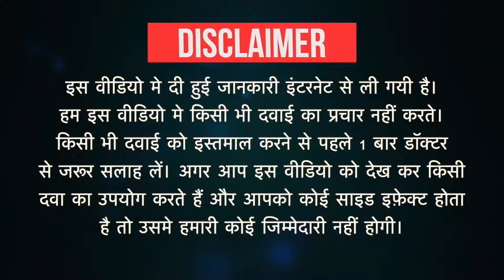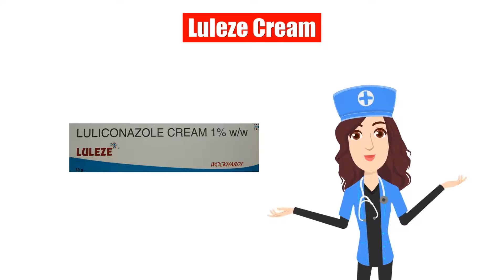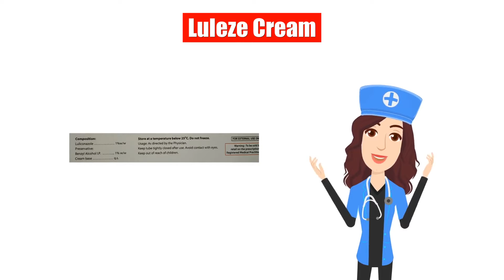Luleze Cream Uses in Hindi | Side Effects | Dose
Luleze Cream Uses in Hindi | Side Effects | Dosage